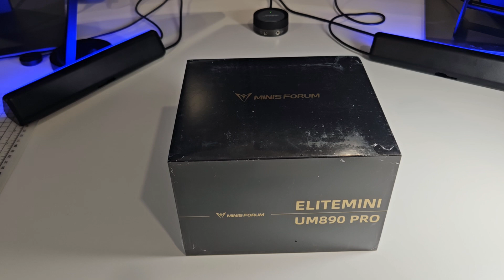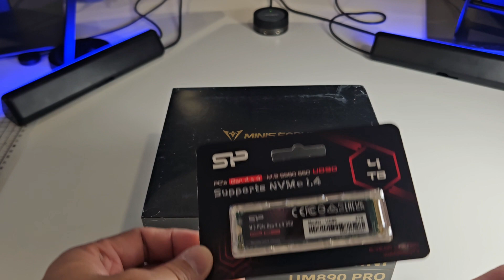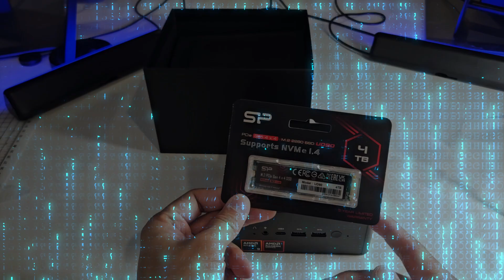Unboxing MINISFORUM UM890 Pro, AMD Ryzen 9 8945HS - Installing 4TB M.2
Unboxing the MINISFORUM UM890 Pro Mini PC, AMD Ryzen 9 8945HS (up to 5.2GHz) Mini Computers, 64GB DDR5 5600MHz RAM&1TB PCIe 4.0 SSD, Desktop PC Quad Display HDMI/DP1.4/USB-C, AMD Radeon 780M/OCulink/Dual LAN 2.5G

4TB M.2